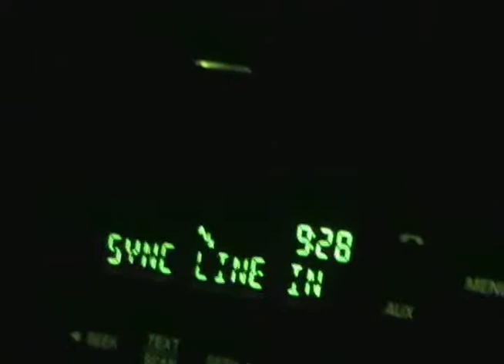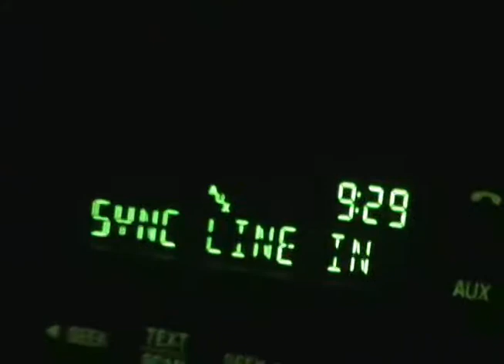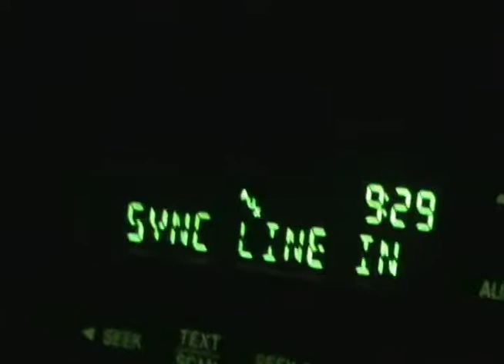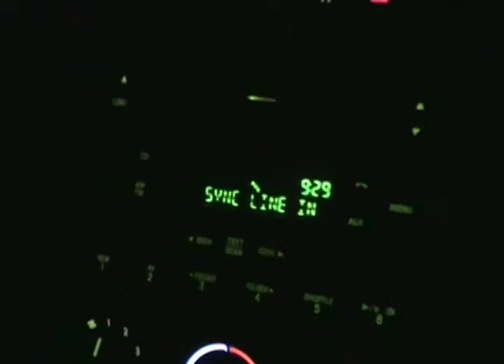JaiboyTV Prank Call: Party at the Island (Ozzy)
The Swag Fam decided to Prank Call Ozzy because Ozzy couldn't make it to the Island to Promote. The guys sent him a text saying it's going down here at the beach. Party. Ozzy said he was on his way. Little did he know. He was being set up by the Swag Fam and the crazyness ensued. Watch!

Follow Jaiboy on Twitter @JaiMayweather